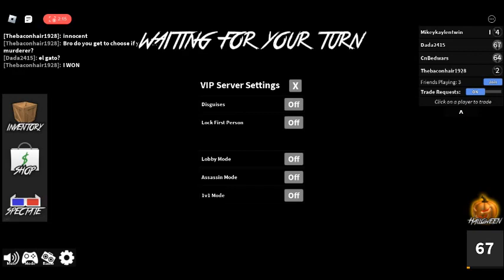roblox MM2 players be like